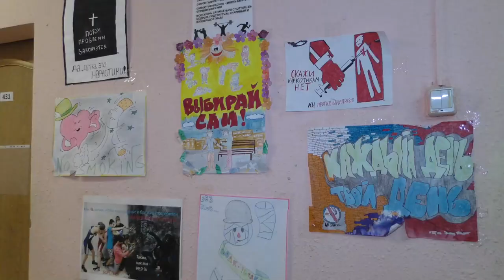Рейд полиции по общежитиям Магадана